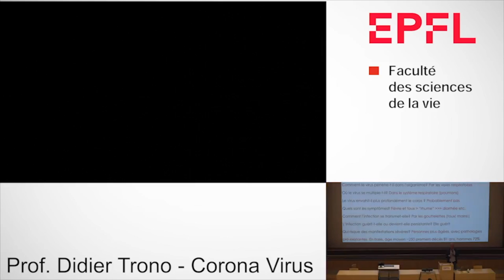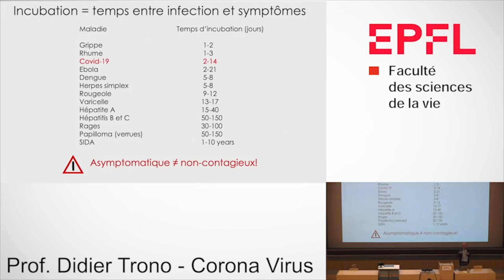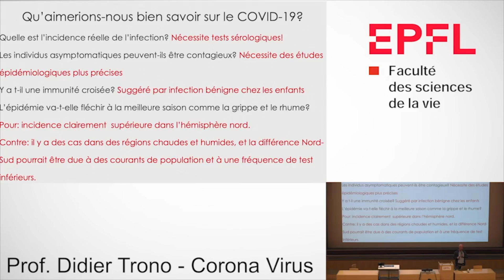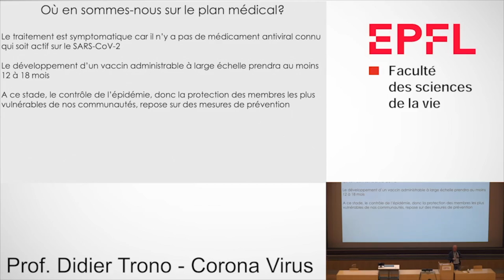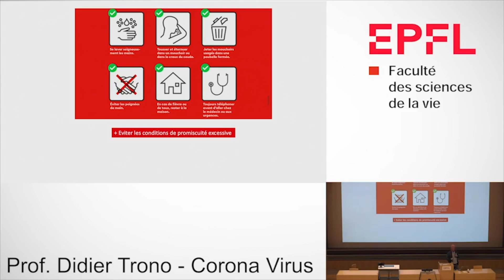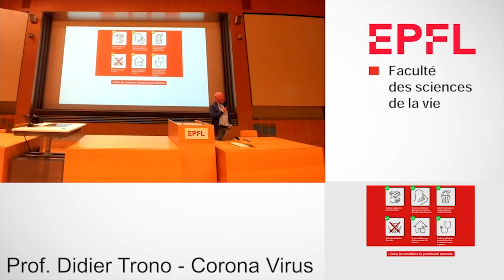Meet Our Experts: Didier Trono - Knowns and unknowns about the new coronavirus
Extracts from EPFL Professor Didier Trono's information lecture about SARS-CoV-2, on 11 March 2020. Please note that information about the coronavirus is rapidly changing.